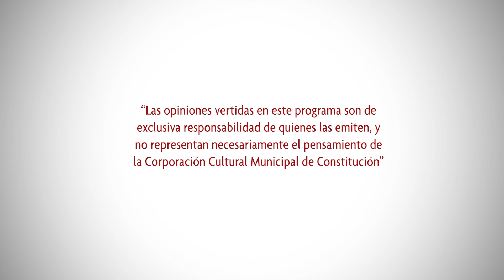UNIDOS EN CUARENTENA - MUTRÚN